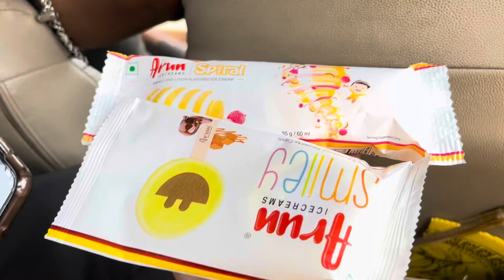Aj amader samudro ke biday jania bari ferar pala😔rastai pelam khub famous arun icecream😋